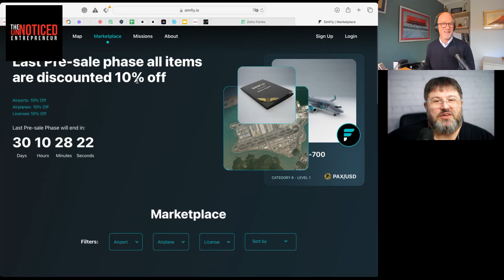How This Entrepreneur is Earning Real Money From Fake Flying Planes | The UnNoticed Entrepreneur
Think niche businesses have limited potential? Roberto Capodieci, CTO of SimFly.io, may change your mind. He helped launch a virtual airline that lets flight simulator enthusiasts live out pilot dreams. Powered by blockchain and NFTs, it turned profitable immediately.

Hear why targeting a global “community of interest” can eclipse local targeting today. Learn strategies Roberto used to educate suspicious simulation veterans about crypto benefits. Discover how niche YouTubers deliver better conversion than broad influencers.

If you’ve dismissed niche ventures as trivial or tapped-out, Roberto’s story is a must-listen. Let him inspire you to re-examine specialized interests with monetization potential. With the right technology and trust-building, even obscure passions can take off into very real profits.